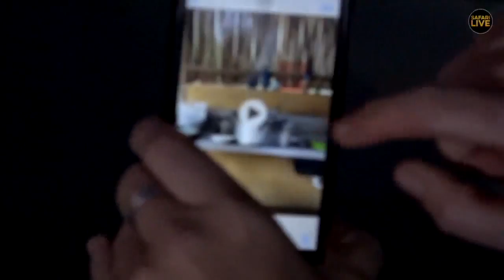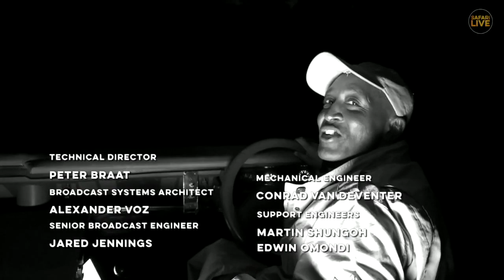Safari Live - Day 167 | Nat Geo Wild